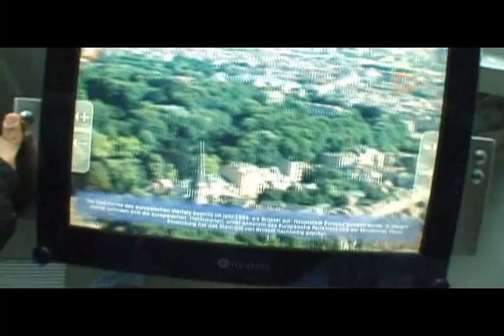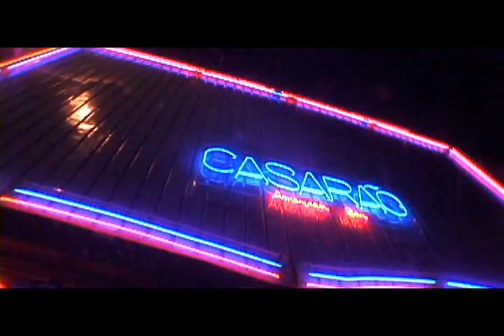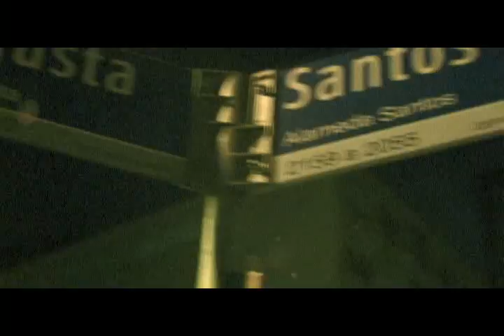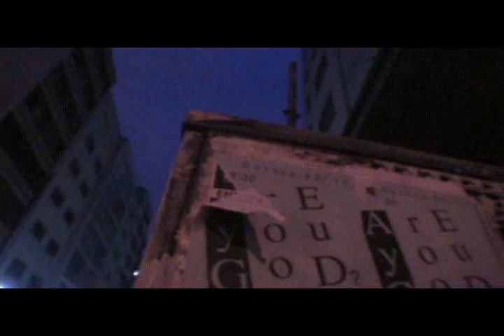3rd World 3D - Os Crunc Tesla Vampirekiller Arc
This Video is from the debut album of the #1 US Grime group Os Crunc Tesla Vampirekiller Arc. Filmed in the " First World" country of Belgium and   the " Third World " country of Brazil, Crunc shows us the vast difference between Sao Paulo and Bruxelles. He travels through a Time-Space machine called the Atomium to view and interact with these  cultures.
   The full length entitled "What's Really Rad? the Gray Plague" is now infesting the globe released by Ekler'o'shock and Luv Technologies in the spring of 2008.
Vocals and Production by Raedawn.
Directed by Warhologram.

Look out for the Dvd Soon.

Here goes some hype fiction for the heads out thurrrr! Miss Teen usa aka Miss South Carolina could even understand that the Britney Spears is a Stargate alien from the planet Mars or maybe Venus. (I'm not sure) Lil Wayne and Rhianna also concur that these fellas blur the line of reality through art fatality. Mortal Kombat on you Wombats!!! Finish him for breakfast lunch and dinner to see who the winner is on who wants to me a millionare or even chamillionare. I found a billion google type candies worn by a sexy gal named Mandy. She was totally crazy and loved to listen to Dipset and even Snoop Dogg !She even predicted the dow jones nascar crash while buying hash browns at the potato stock market. Here's my most favorite tale: One day I saw a cute fat kitten run amok. His name was John and he had a lil sister named Mary Ann and an even smaller sister named Suzy. They went to the store to buy a crack rock for Paris Hilton and her boyfriend Oj Simpson. then Johnny Cochran stepped on Suzy and went to court with her dramatic parents. Meanwhile, the boy cat from around the corner who went to the same school where the olsen twins escaped, found some hardcore booty shake records from the 90's. He listened to the classic songs yet new they were disrespectful to women. Ergo the Freak in captivity is none other than the new character Tommy with whom all adore. Tom is a wolf and he likes to eat cats for Breakfast!!! He plays on his playstation and sony psp all day long while watching snowboard videos. Meanwhile the super hot Cat was riding his skateboard while playing Kanye west on his Ipod and then BOOM!!!The Battle Begins!!! the Wolf Jumped in front of him and said give me your rubik's cube and your Jessica Alba lunchbox or I'll call the police and tell them about the alternative avant garde lifestyle that you've been living. WHAT ?! said the cat ( lol ) He looked into his pocket for the proper code to release his dragonball z monster that was hidden in his little kitten pocket. KABOOOM!! A giant 100 foot tall two headed Homer and Bart Simpson behemoth arose from inside his red ball of power. The simpsons were a threat that the wolf never imagined would serve to challenge him in an animal fight. So he called up Daft Punk on his cell phone and told them to bring a metal stripper to destroy these cartoon machines before his eyes as well as vote for Obama or Hillary Clinton! So then, Outta the Blue. a robot parody of a funny novel I once read called the Davinci code came out of nowhere to protect the wolf. Then Marge And Maggie simpson fell from the sky like angels to lay their wrath upon the strong dog. Even Lisa appeared with an Oprah medallion on her side that was glaring with the aura of a Scientology gem that would make Harry Potter jealous. She once won the gold medal at the post human olympic games! The silly wolf made a stupid mistake. He slipped on a banana and fell on his ass so hard that he could no longer walk! The cat side are you alright? are you Hurt?! or in pain?...and the wolf replied " You foolish pussy cat! Daft Punk and Kanye are coming to get you ! ...the cat said " dont make me pull 50 cent out of my pokemon ball too! I'm warning you!" Then a blond fairy appeared and told them all to stop or she would turn them into frogs!!! ( rofl ) Then the magic fairy said "do you want me to give you a sex change operation?! or do y'all want me to delete your myspace pages!!!??" Both animals replied " NO " dont do that Please dont do that! We just want to be Platinum rap stars like on that tmz channel. Can you surgically bond us to Angelina Jolie possibly? the Fairy replied " I want an apology for Michael Jackson. Then Oj appeared with an olympic baseball bat and a basketball jersey screaming " I want a Hershey!" The cat said I'm so thirsty for some milk ..cookies would complement that nice. or maybe I just stick with eating mice. So they all went back to Oj's house to watch Full House versus the Family Guy's spouse! and then the whole city got destroyed by a nuclear bomb developed by terrorists funded by your Mom! Sike!!